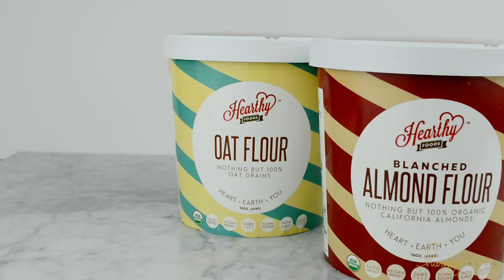Gluten Free Apple Crisp recipe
A quick recipe for a gluten-free apple crisp dessert using Hearthy Flours and Oats. See more on A Happy Blog.com